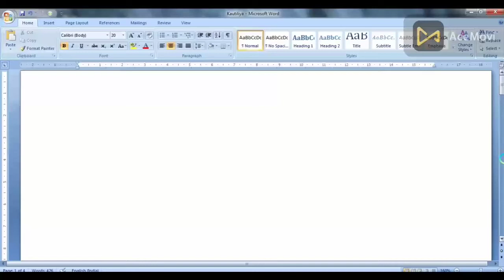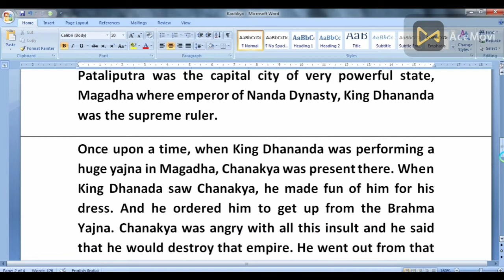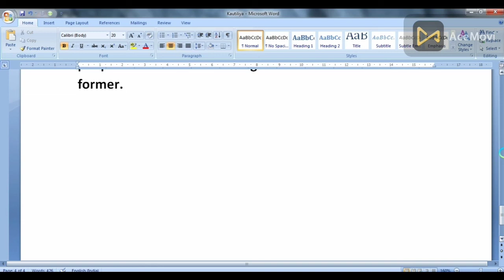Kautilya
Kautilya - Biography